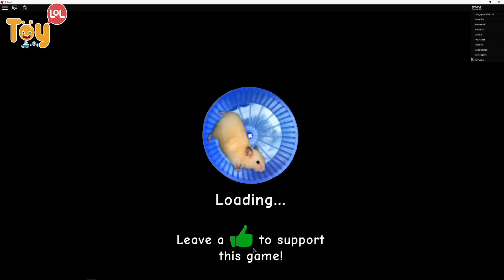로블록스 GAME ROBLOX 엄~청 귀요미 햄스터가 되어봤어요! 햄스터 케이지 탈출 햄스터 시뮬레이터[뉴비탈출]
친구들 햄스터 좋아하나요?
귀여운 햄스터 찍찍!!!
이번에는 햄스터가 되어서 집안을 엉망으로 만들어 봤어요.
햄스터의 삶은 어떤 느낌일까요?